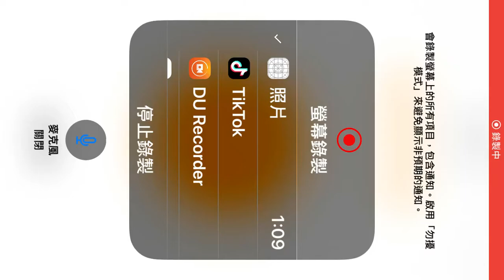Minecraft手機版原味生存#3原本想要挖鑽石但是忘記了需要用鐵鎬